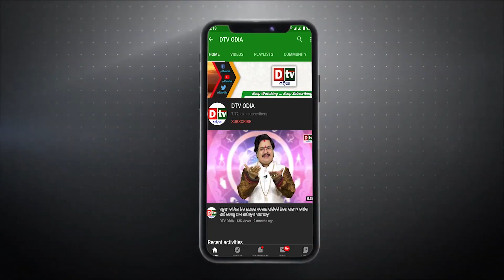ଵୃଦ୍ଧାରୁ ପାଲଟି ଗଲେ ତରୁଣୀ, ଏ କଣ ଘଟିଲା EP-18 l କୋଳରେ ଛୁଆ କାନ୍ଦୁଛି ମା | DtvOdia Bhagabat Katha